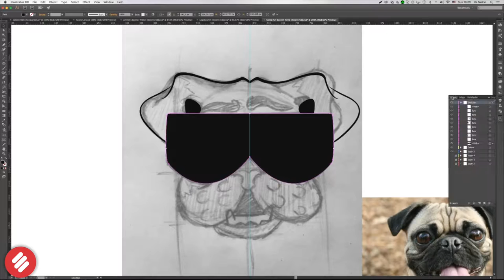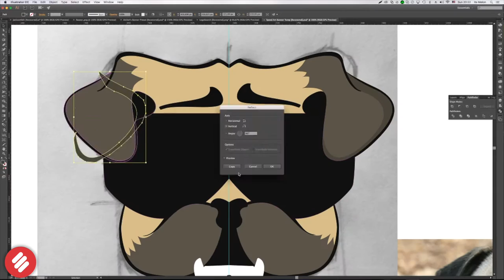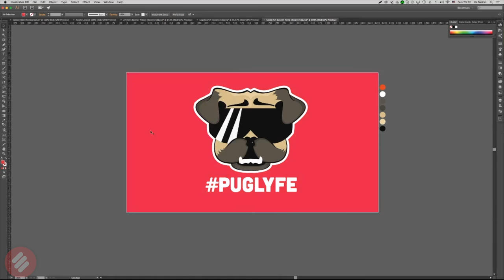Pug » Logo » Speed Art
Logo/Icon for a Youtuber.

If you enjoyed this, and want to see more just like it